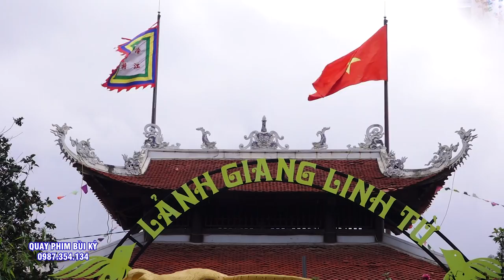Đồng Thầy NGuyễn Văn Hùng Hầu Giá Quan Đệ Tam Thoải Phủ - Quan Đệ Ngũ Tuần Tranh.